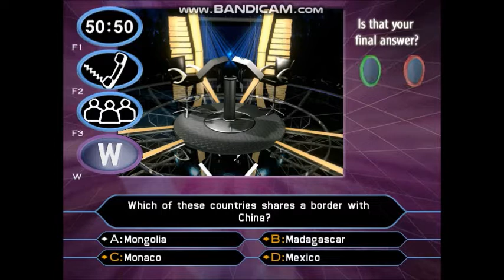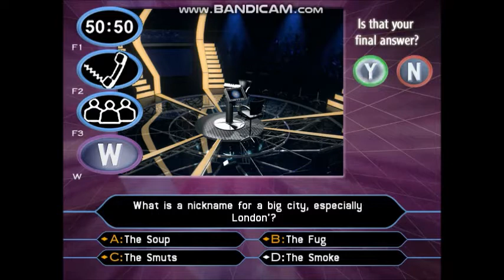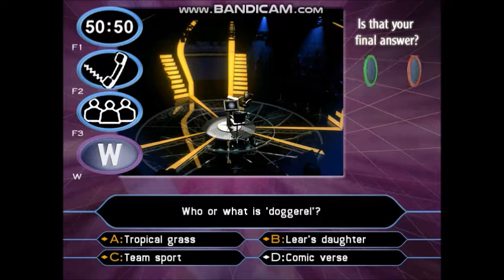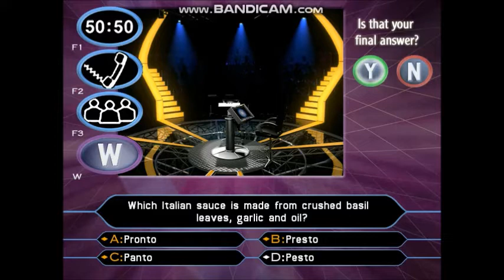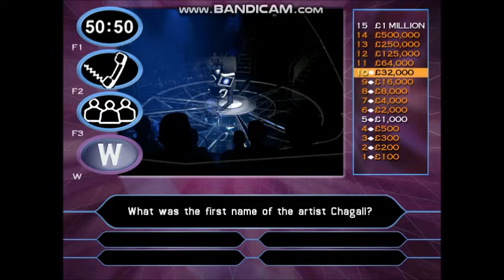[HD] Who Wants To Be A Millionaire? - 2nd Edition UK PC Gameplay 14 of 30 (Part 2/3)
13-game winnings: £13,000,000
Date on a cheque:- 28/03/2006. (Tuesday 28th March 2006)
I have played with Amanda Lamb. She is an English television presenter and former model who was notable for presenting A Place in the Sun from 2001 until 2006 and You Deserve This House on Channel 4.
In 1994, she took over the role of the "Scottish Widow" or ''Scottish Widows'' Deborah Moore in a long-running series of advertisements for the investment company, Scottish Widows Fund and Life Assurance Society. David Bailey once asked Lamb to glide across the screen wearing roller skates in a scene which never made the final cut. Lamb's final advert and her favourite was called "The Lighthouse", this contract lasted ten years.
In June 1998, she appeared in a silver bikini for FHM.
In 2005 and 2006, Amanda Lamb appeared on a special edition on ''The Weakest Link'' with Anne Robinson at the BBC all about Music and TV alongside Laurence Llewelyn-Bowen, Diarmuid Gavin, Naomi Cleaver, Bruno Tonioli, Neil Fox, Vicki Butler-Henderson, Gregg Wallace and Richard Park.
Amanda won £18,400 and her charity being chosen was Shelter.
To see the rest of the information about Amanda Lamb's fact file, visit the Wikipedia website.